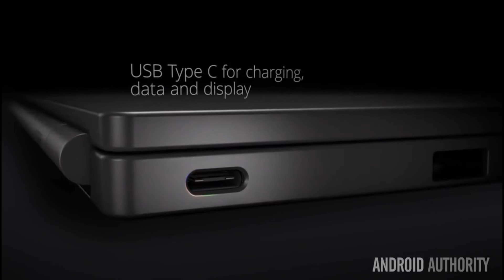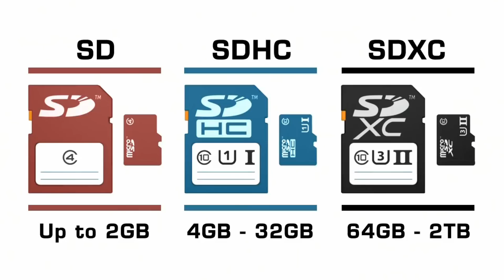Korzó Vlog - A legjobb vlogger kamera